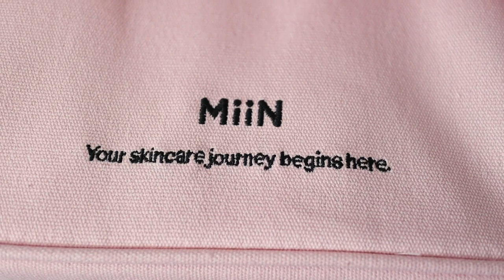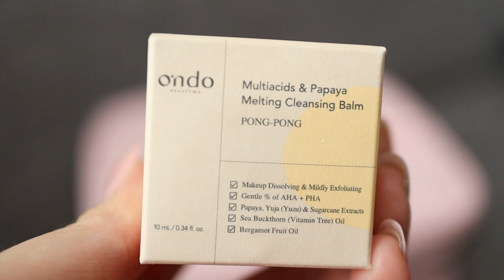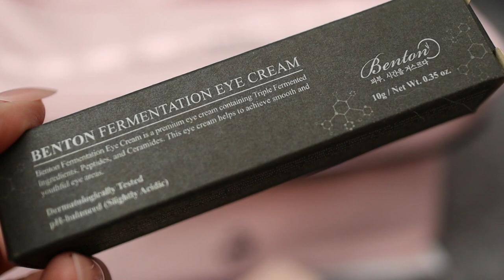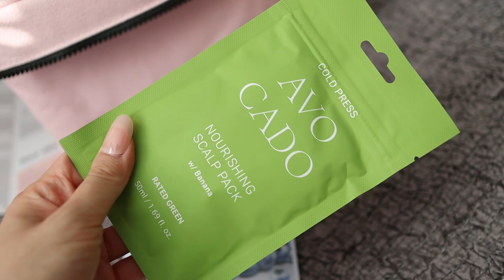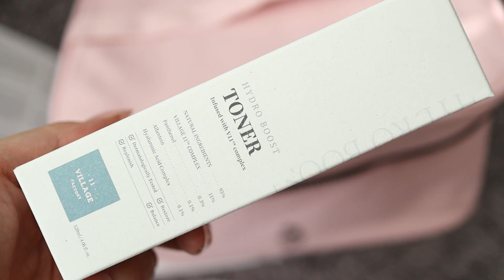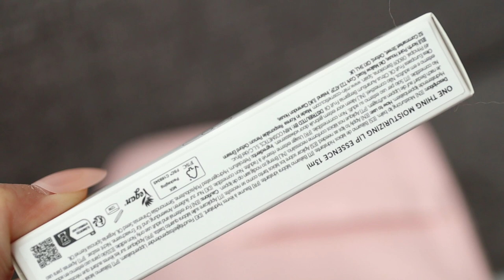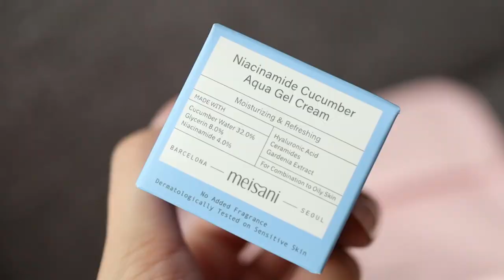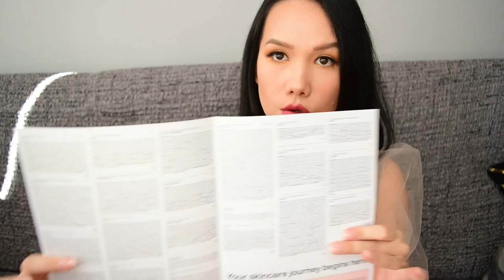Miin kórejský adventný kalendár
Ahojte, volám sa Alena a vítam Vás pri prvom tohtoročnom unboxingu adventného kalendára

and